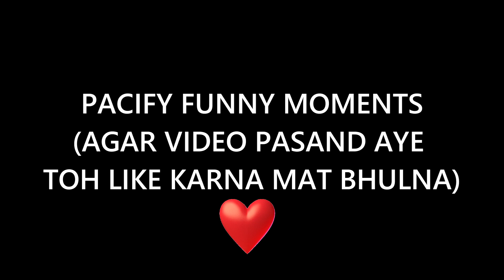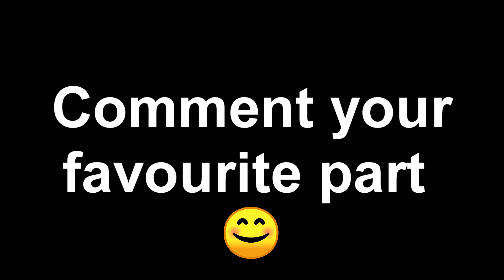I BROKE MY WEBCAM WHILE PLAY THIS HORROR GAME 😢 | YOU SCARE YOU LOOSE